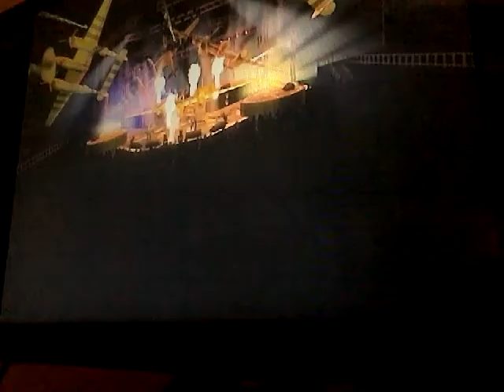RB3 (RBN) Harmony of the Spheres Co-op FC!!! (Guitar/Bass)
Very nice job on bass, Garrett. Also sorry about the strumming noises, didn't know it was that loud. We got this in a few or couple tries surprisingly. First full run, I know that much. Pretty sweet!